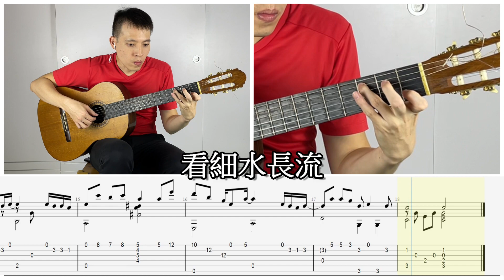吉他教學 紅豆 王菲 方大同 TAB 吉他譜 五線譜 Fingerstyle Guitar TAB guitar pro 古典吉他 木吉他 指彈吉他 吉他入門 吉他cover吉他